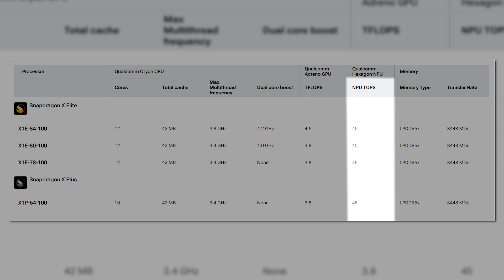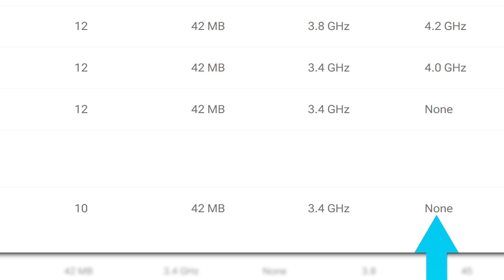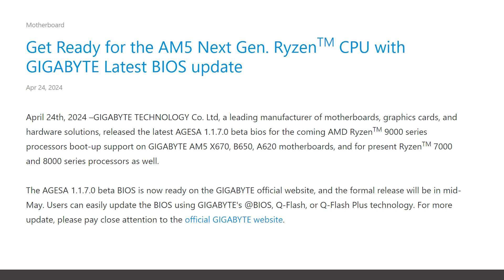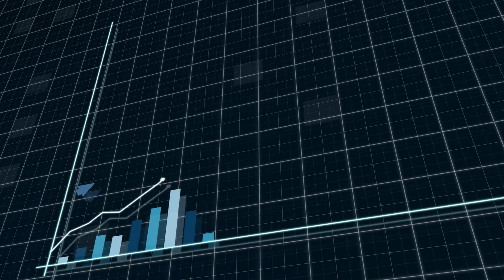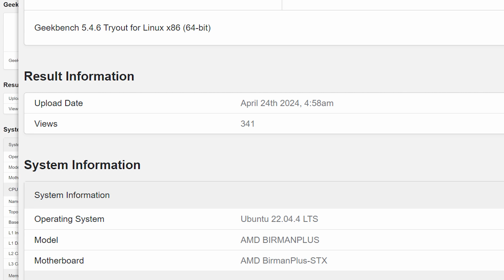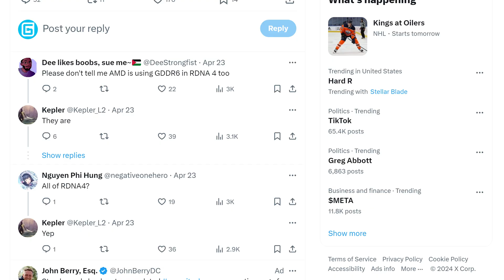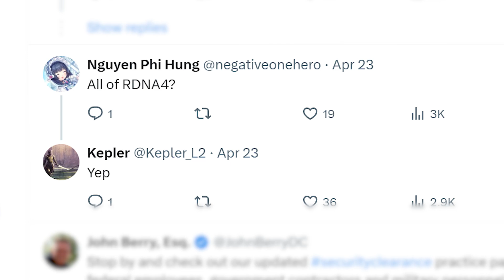RX 8000 Gets TERRIBLE NEWS!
First Ryzen 9000 benchmarks Are insane, RX 8000 has an issue, next Gen confirmed and a new competitor to AMD and Intel is here!

TIMESTAMPS
0:00 New Competitor Is Here
2:06 Next Gen Confirmed
3:04 Ryzen 9000 Benchmarks Are INSANE
5:08 RX 8000 Has A Major Issue